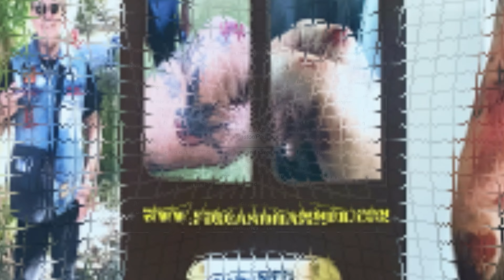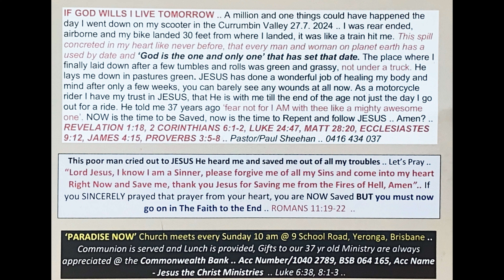BREAKFAST IN THE COUNTRY ..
It's worth the ride for a good curry pie .. Amen?... Peoples got the Good News in literature form and we all went home with a smile on our dial ... thank you JESUS .. PSALM 5:12 .. (Music by Steppenwolf) ...